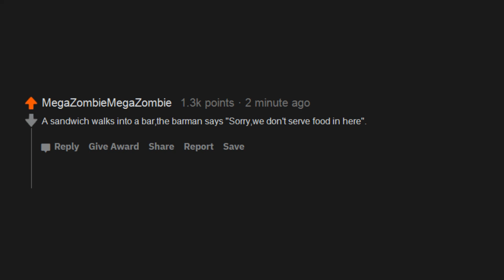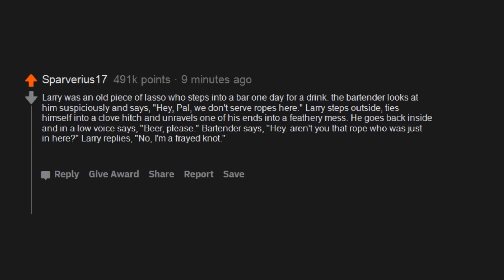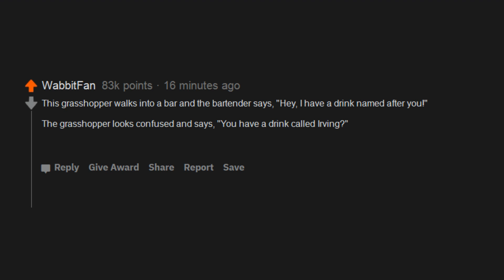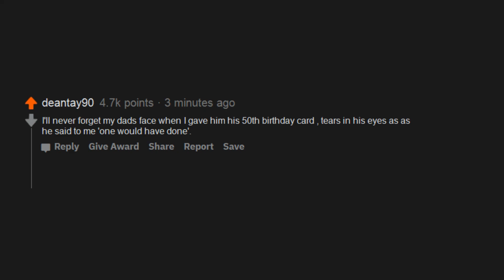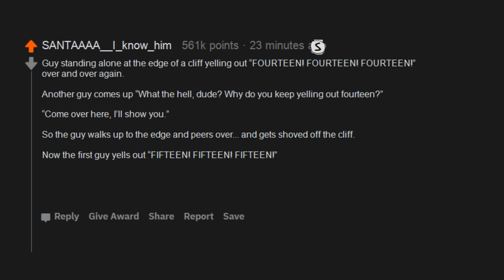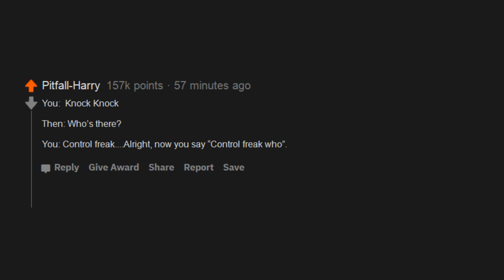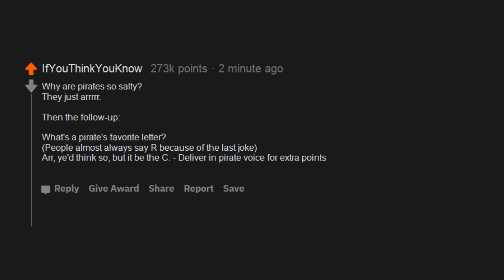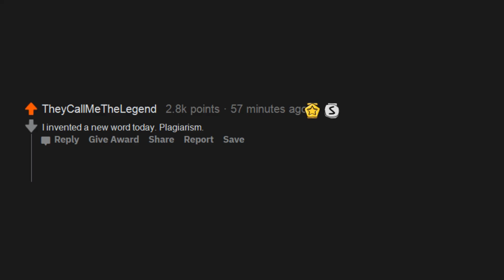What's a simple, super clean joke that makes everyone laugh whenever you tell it? - (r/AskReddit)